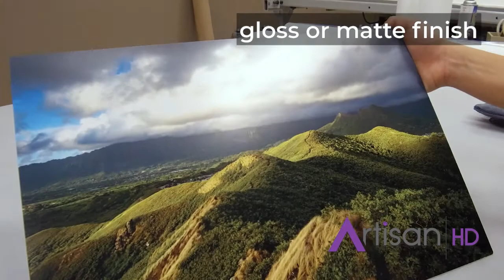ChromaLuxe Metal Prints at ArtisanHD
Introducting ChromaLuxe® dye-sub metal prints the ultimate way to show off your images! The infused dye right on the white aluminium creates unparalleled HD detail and stunning brilliance.

Dye sublimation also ensures the print is durable, standing up to scratches and fading. This makes ChromaLuxe® prints ideal for exterior uses, as well. The lightweight metal print comes in gloss or matte finish, along with a museum mount.

The vibrancy and luxury of ChromaLuxe® prints have to be seen in person. The custom printing options allow your print to be a one of a kind piece of art, up to eight feet! Custom shapes and cutouts are also available. Turn your walls into a gallery with polished and professional ChromaLuxe® dye-sub metal prints.